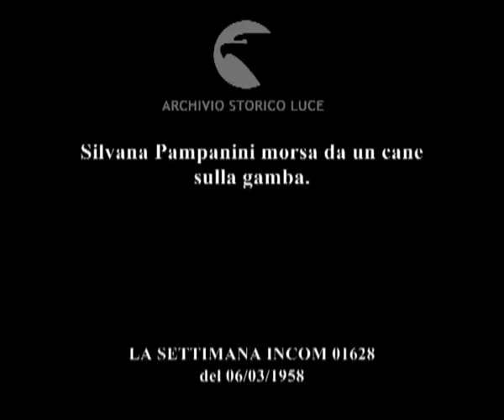E per finire...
Silvana Pampanini morsa da un cane sulla gamba.
   Descrizione sequenze:immagine di una ferita sulla pelle ; veduta del dorso di un piede e della caviglia dell'attrice ; una sarta prende le misure del vestito indossato dall'attrice mentre una donna in piedi accanto a lei scrive ; l'attrice si volta fumando una sigaretta ; veduta di un pupazzo di peluche a forma di barboncino bianco ; l'attrice osserva il pupazzo ; sala cinematografica vuota con un cagnolino in piedi in fondo ; il cane sale su una poltrona ; immagini di alcuni film ; il cane scodinzola ; immagini di Marilyn Monroe ; muso del cagnolino ; l'attrice americana mentre sale su un aereo ; il cagnolino si alza sulle zampe posteriori ; immagini di un film con Marisa Allasio ; il cagnolino muove le zampette anteriori ; immagini della Pampanini mentre si affaccia sulla porta del bagno ; il cane inizia ad abbaiare e a ringhiare ;